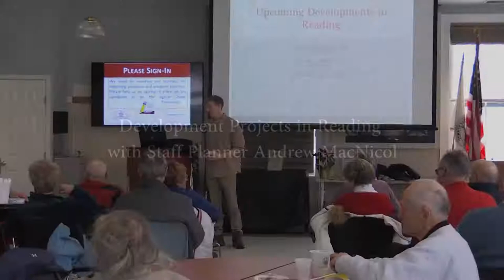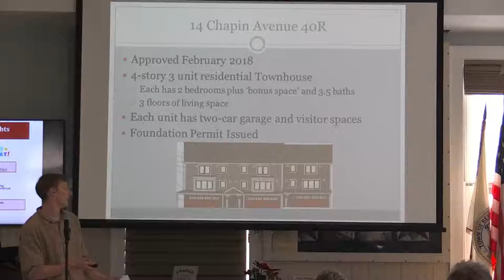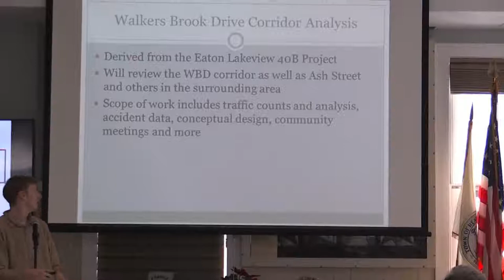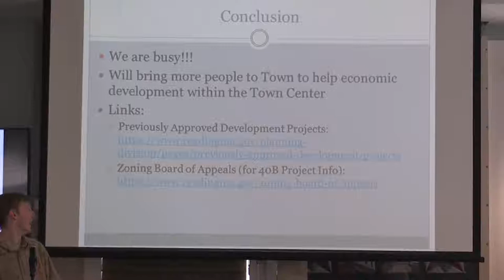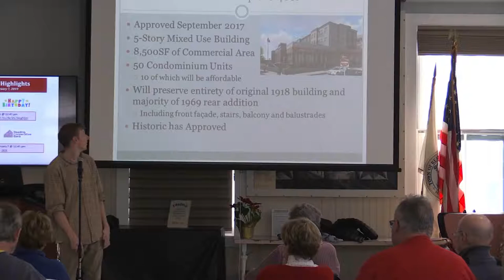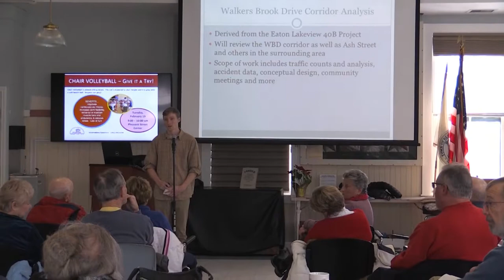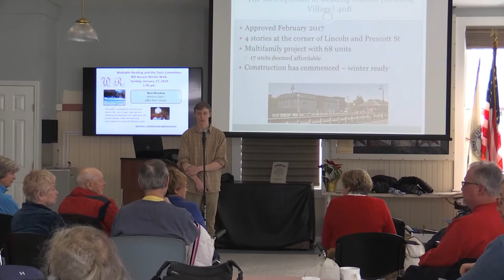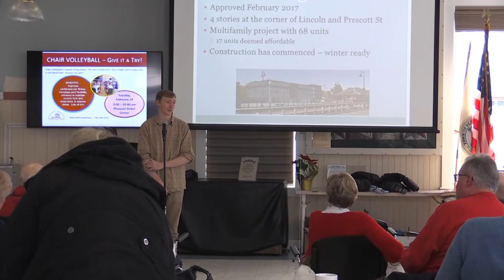Upcoming Developments In Reading 1-23-19